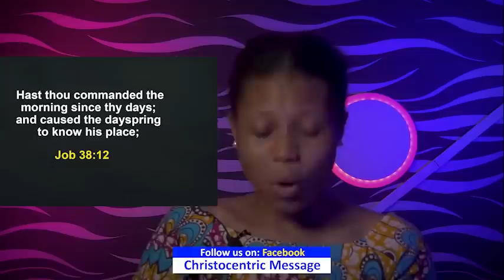WEDNESDAY SECRETS, 11TH JANUARY 2023 - APOSTLE JOSHUA SELMAN Commanding Your Morning